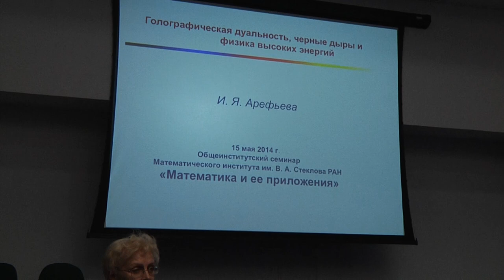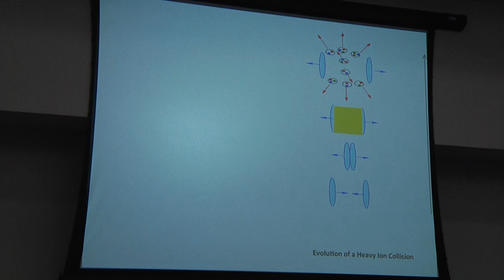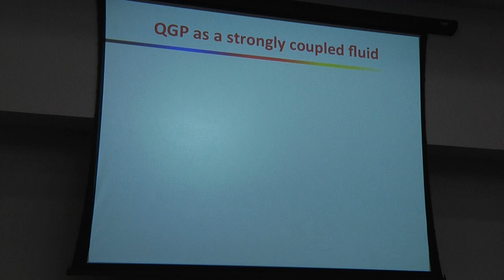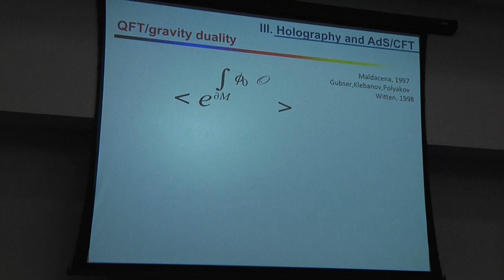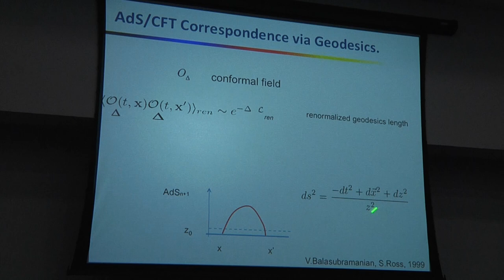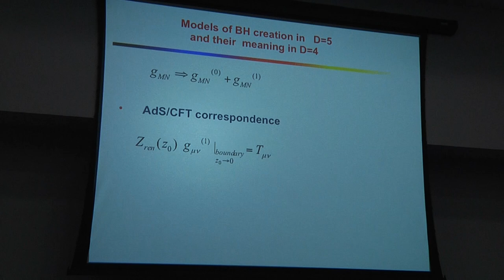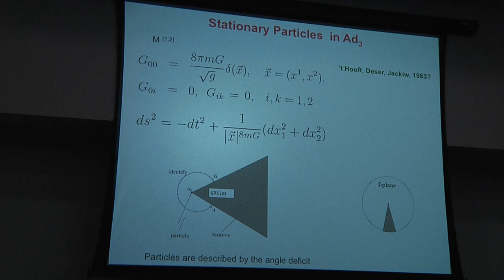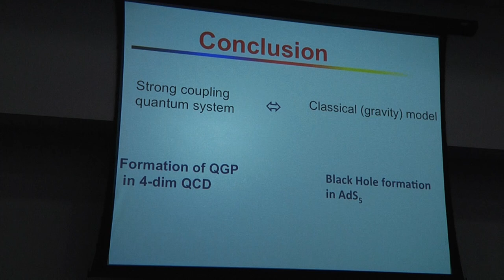И.Я. Арефьева. Голографическая дуальность, черные дыры и физика высоких энергий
15 мая 2014 г. 16:00, г. Москва
Общеинститутский семинар «Математика и ее приложения» Математического института им. В. А. Стеклова РАН